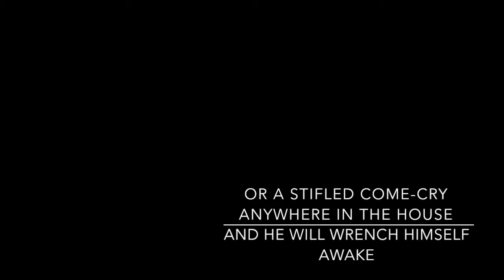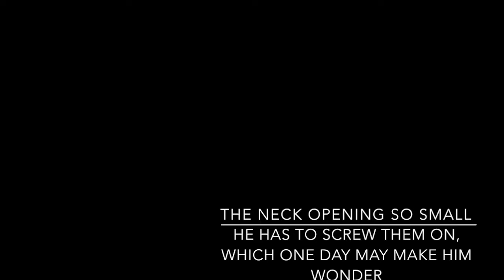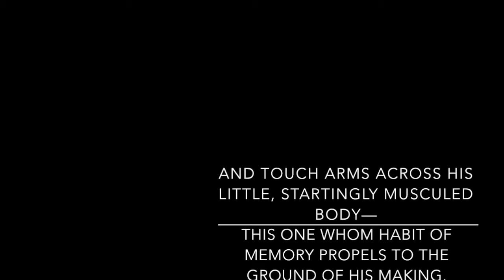"After Making Love We Hear Footsteps" Galway Kinnell